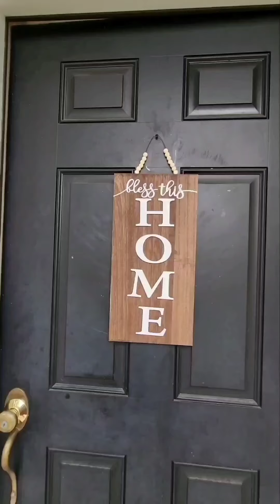House for sale soon: Ang layo kasi kami sa mga Pamilya